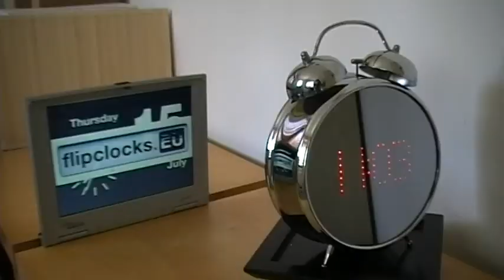huge mirror RETRO alarm clock (wall mountable) with red display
AC adapter, metal housing, loud alarm - better be cautious :)